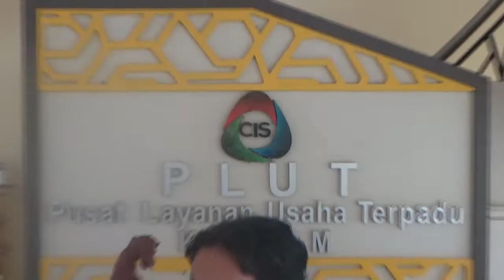POTENSI BISNIS DIBALIK DARI LIDI KELAPA SAWIT